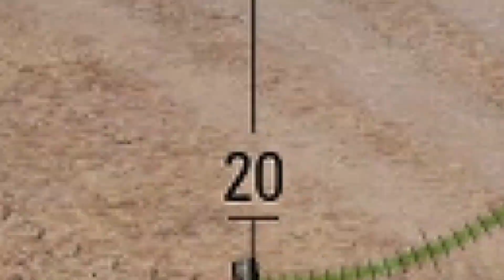Объект 907 - 10000 тыс. урона!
Отличный бой на Объект 907, 9 фрагов много достойных и редких медалей.

NEW GAME - GENERATION ZERO is Is a robo-shooter with 1980s post-apocalyptic setting, PLAY NOW